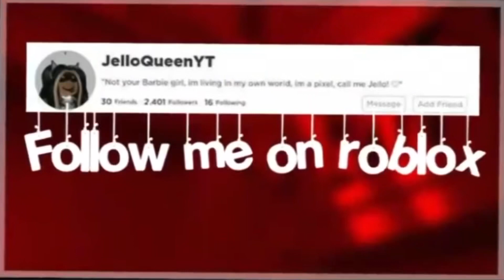USING FUNNY PICK UP LINES ON PEOPLE || Roblox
Roblox username: JelloQueenYT
Discord tag: JQ #4100
Half of the intro made by: cloudyrainyt_
My intro song: My Ordinary Life

Questions:

-Can you friend fans?
Unfortunately no, because I have a lot of requests and the maximum friends I can have is 200 so it won’t be fair to the rets!

iMovie

Normal settings iPad recorder

-That weird Siri sound?
It’s an app called Text to speech (I got it from FunnyBunny)